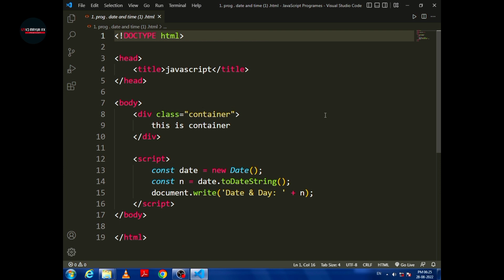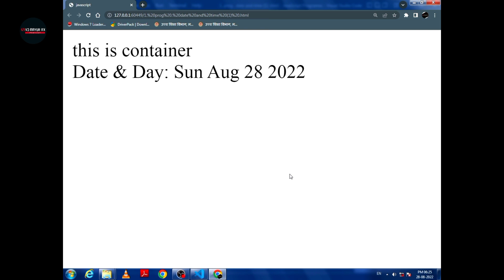Write a JavaScript program to display the current day and date.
Warning to Copyrighted ⚠️

This Video is Pure Original content of Mine

BCAc++, bcac++coding, bcacoding, BcaCodingC++

DesignaHomepagewhichDisplayAboutYourCollegedepartmentusingheadings,Htmlentitlesandparagraph

Javascriptpracticles

Javascript practicles firstyear, Javascript, new education policy, Javascript 1st year, Web Designing practicles, new education, policy, RDVV new education, Rdvv papers BCA, Rdvv exams, Mp scholarship, mptaas, Rdvv jabalpur, Javascript Paper